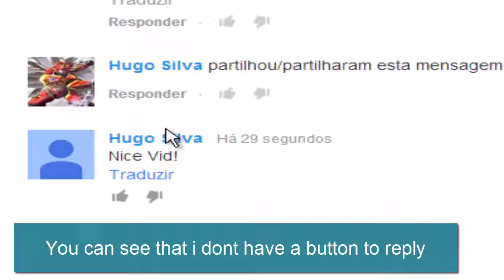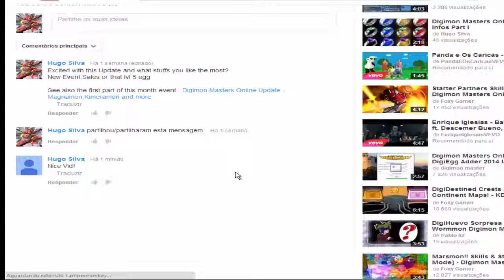Digimon Masters Online - How to allow reply in Youtube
Hey Guys
This vid is just to teach how to allow reply in youtube so other people can reply you
Hope this help you